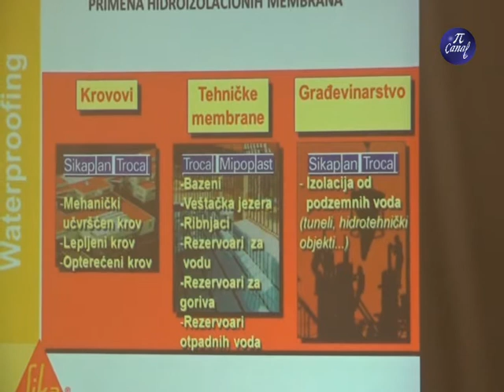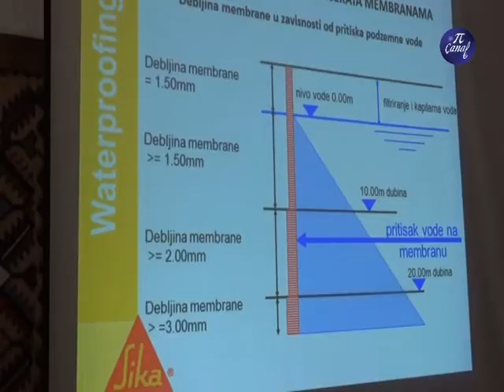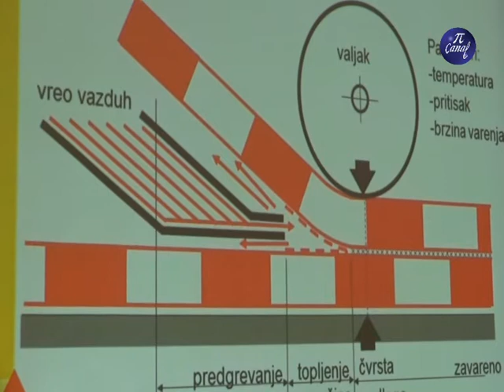Prezentacija stovarište Stojanović